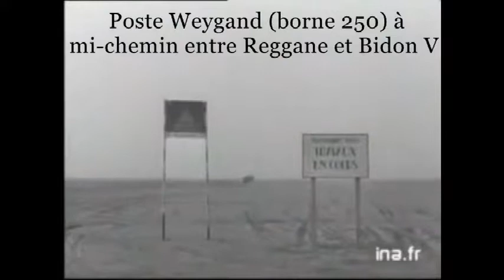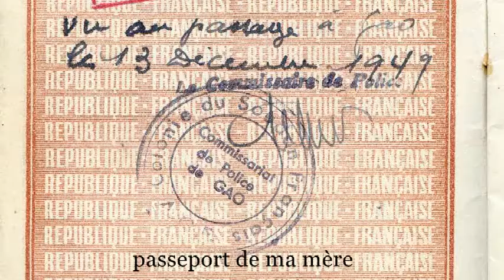De Marseille à Abidjan - La traversée transafricaine de mes parents - Épisode 2/3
Pour donner une idée de ce qu'ont vu et vécu mes parents, j'ai intégré à cette vidéo  des extraits de ce film de l'INA.

Il met en scène "l'équipe Renault" (6 véhicules) lors de sa participation qu rallye Paris-Alger-Le Cap.

L'épisode précédent relatait la rencontre et la première partie du voyage. Nous avions laissé nos héros à Colomb-Béchar. C'est là que nous les reprenons, pour les suivre jusqu'à Niamey (Niger).

A partir de Béchar, le voyage se fait en camion de fret de la Compagnie Générale Transsaharienne.

Merci à o liverboul du forum auto pour la maquette du camion.